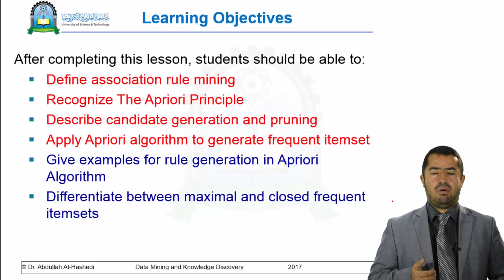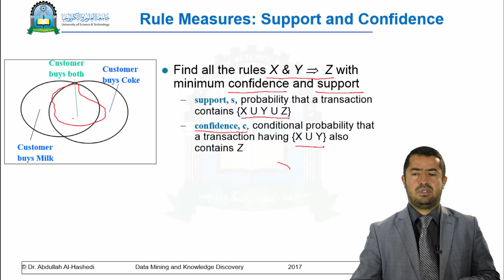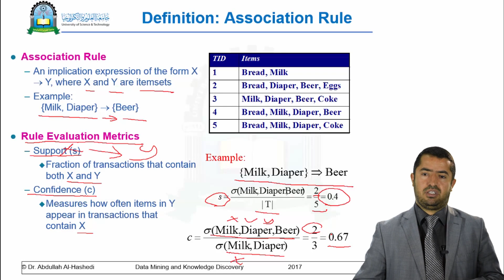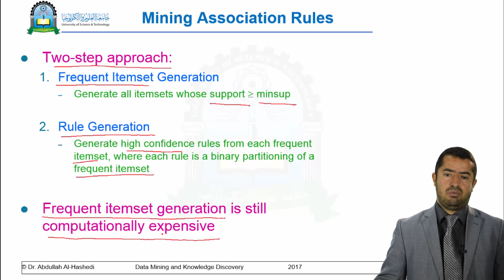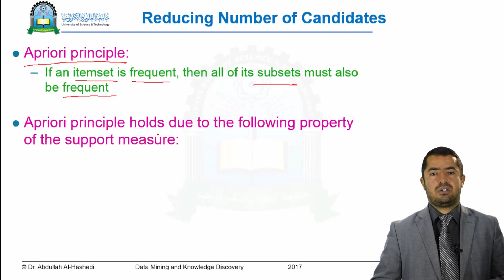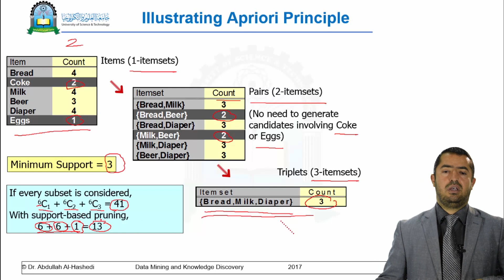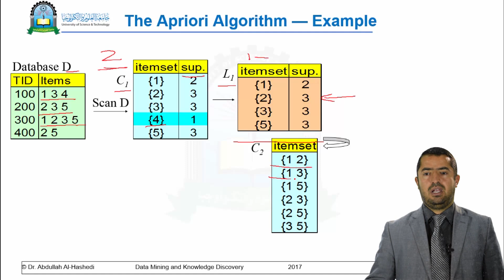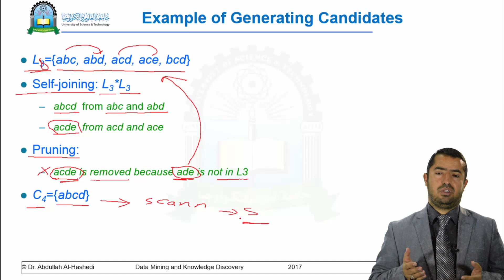المحاضرة السادسة (التنقيب عن قواعد الارتباط) - مقرر تنقيب البيانات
مقرر تنقيب البيانات
هذا المقرر مقدم من عمادة التعليم الالكتروني والتعليم المفتوح بجامعة العلوم والتكنولوجيا - اليمن